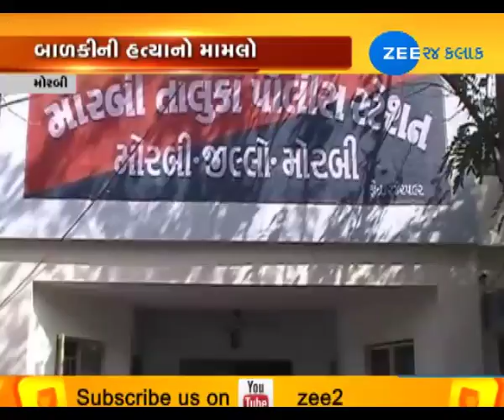Morbi: Man slits 5-year-old girl's throat, held - Zee 24 Kalak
Morbi: Man slits 5-year-old girl's throat, held